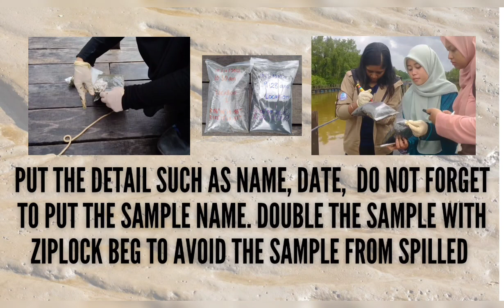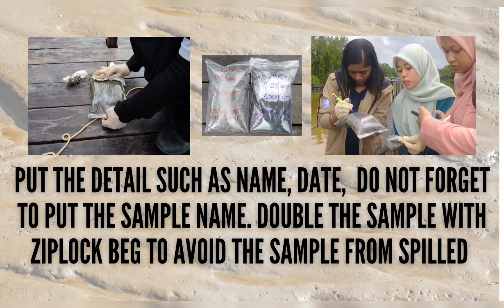SEDIMENT SAMPLING AT MIN HOUSE CAMP